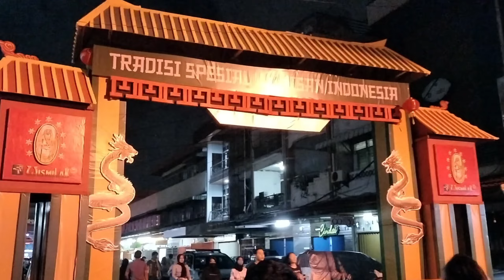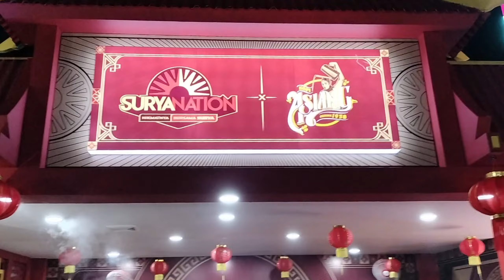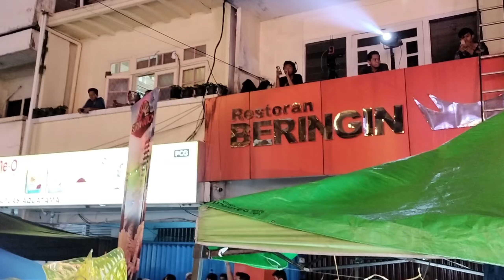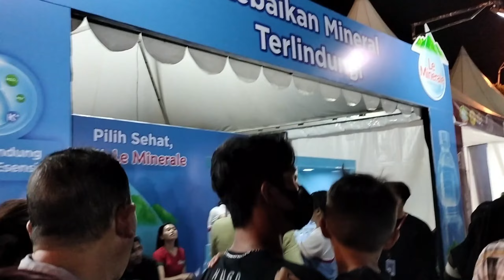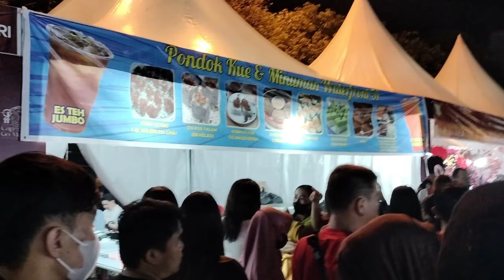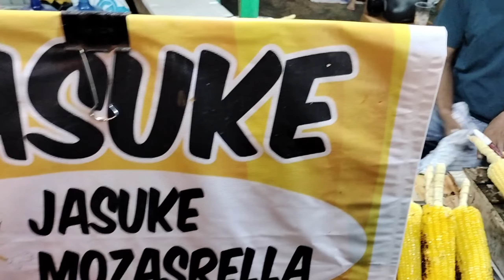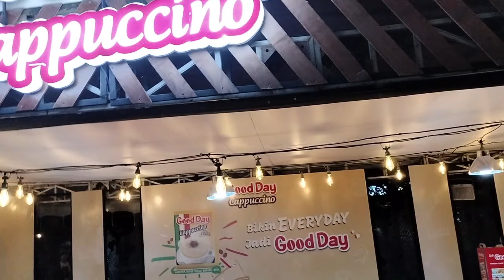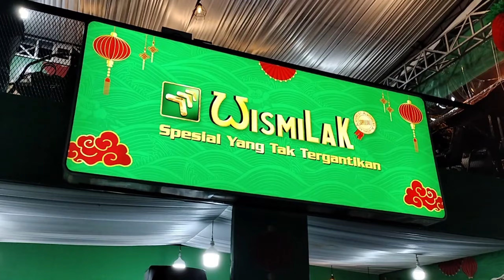🔴FESTIVAL CAP GO MEH 2575 PONTIANAK 2024 👲🧧🏮| LAUTAN MANUSIA | MERIAH BANGET | BANYAK JAJANAN | 十五冥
Festival Cap Go Meh 2575 di Pontianak rame sekali!
Banyak makanan jajanan dan minuman seger!